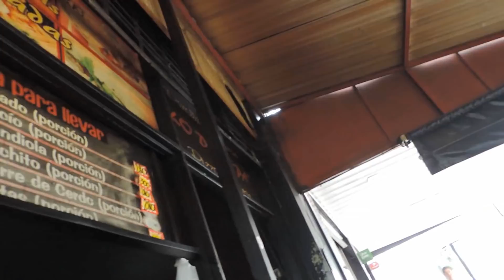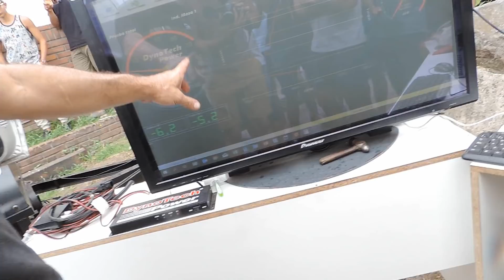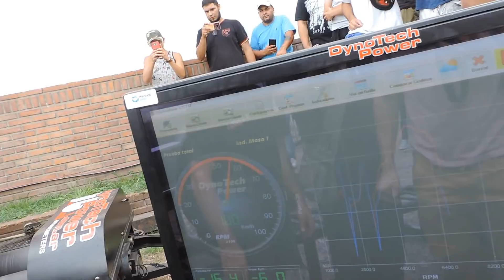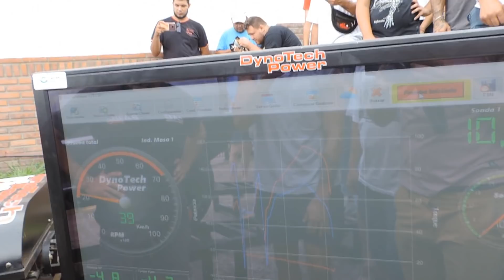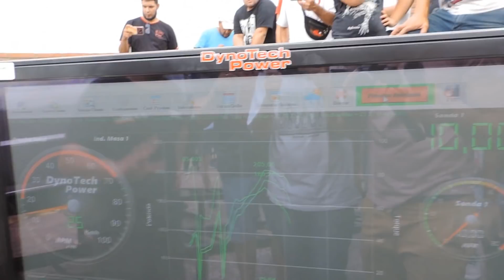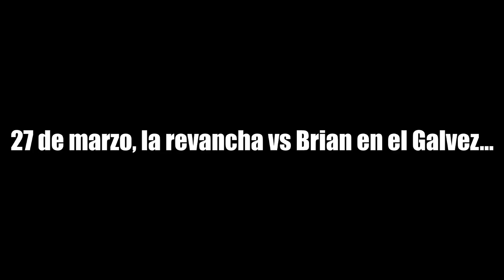BANQUEANDO FIAT UNO 1.6 TURBO!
Primera etapa con el unito, como se la banca wachooooooo re feliz por los resultados